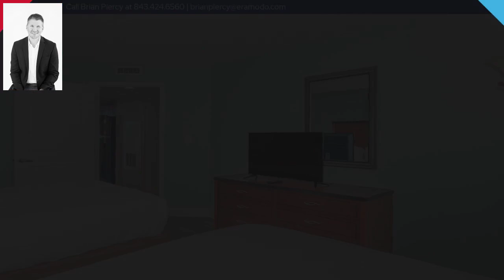201 S Ocean Blvd. #1809, Myrtle Beach, SC 29577